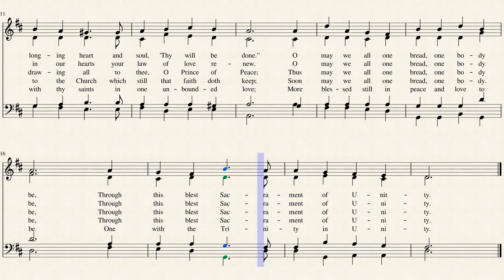Lord Who At Thy First Eucharist (Alto)